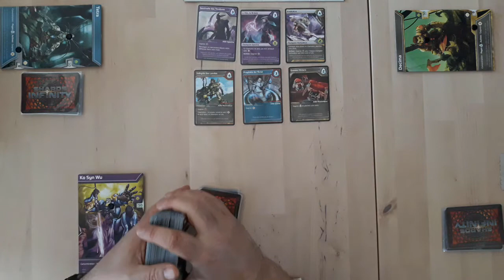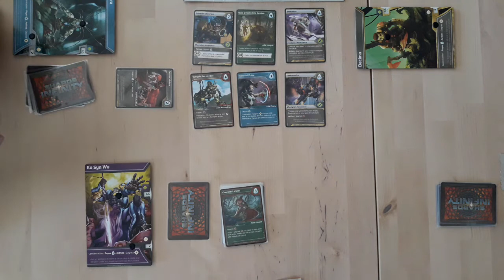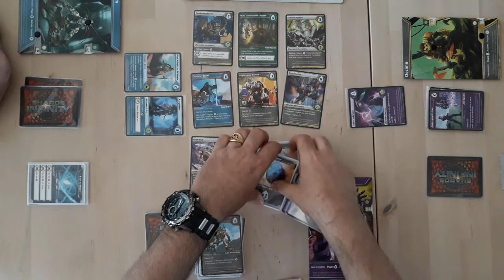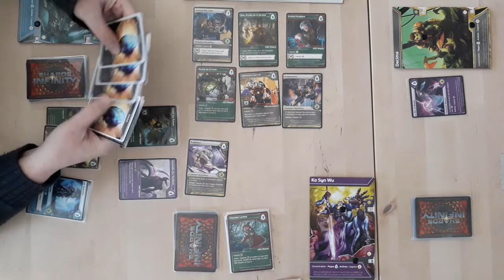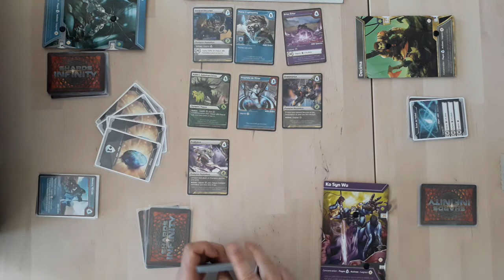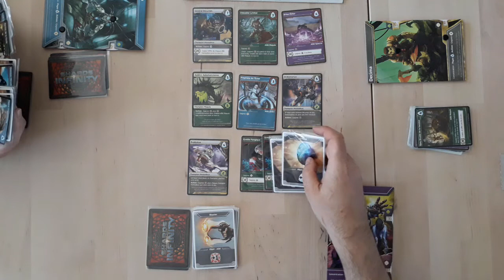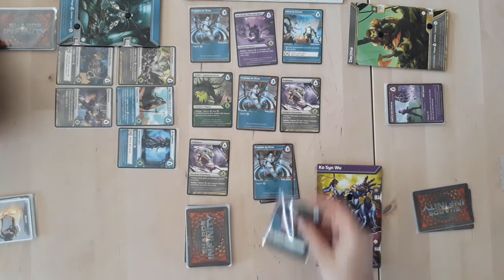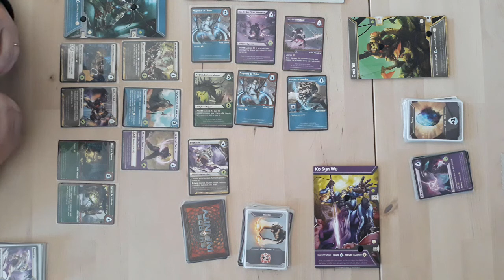Partie famille Shards of infinity à 3 ep01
Shards of Infinity est jeu de cartes particulièrement nerveux, qui propose des échanges aussi rapides qu'innovants. Un excellent jeu de deckbuilding. Pour 2 à 4 joueurs à partir de 10 ans pour des parties de 30 min à 1h.